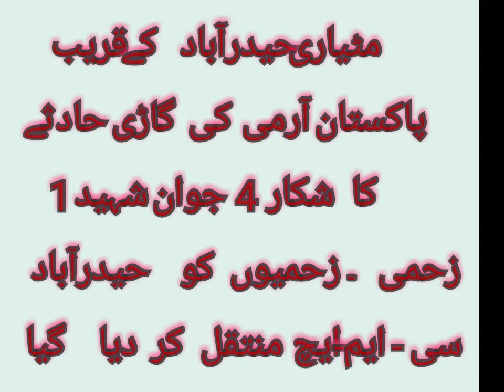A Pak Army Vehicle Crashed # پاکستان آرمی کی گاڑی حادثے کا شکار